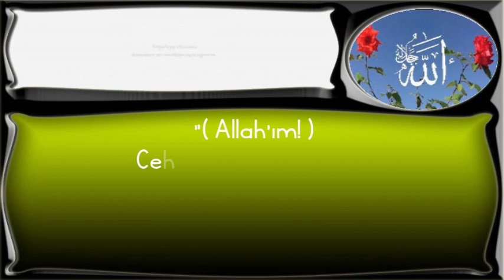Allah'ım! Cehennemden ve beni